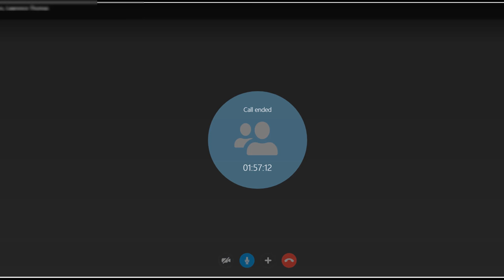The Dallas Cowboys | Jog Down Memory Lane (Behind The Scenes)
Big Game James & Producer G talk to Law about past Dallas Cowboys players..

__________________________Donate Now___________________________